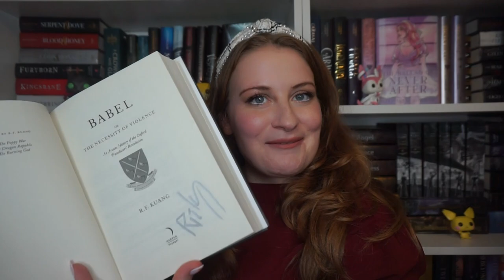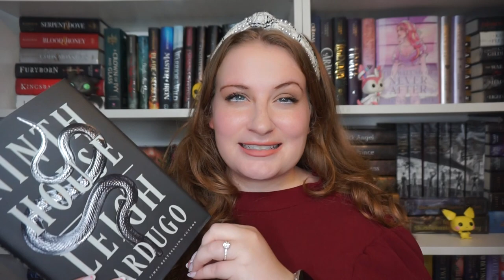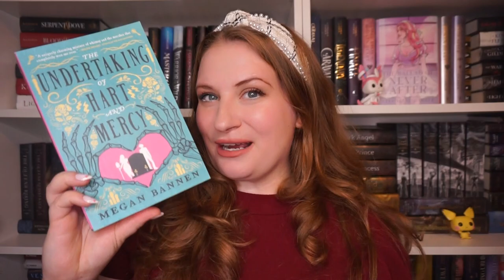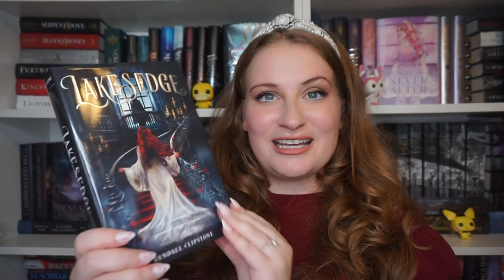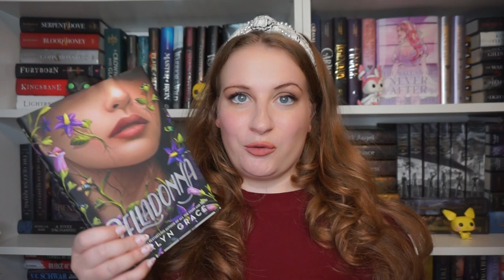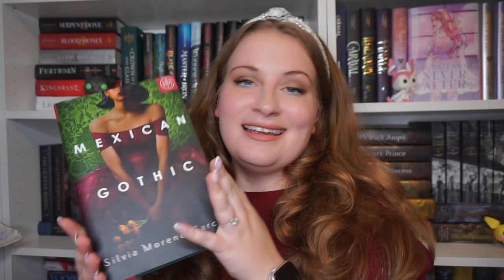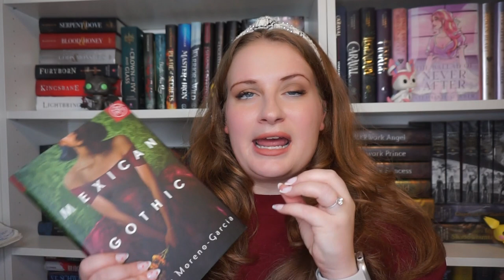fall book recommendations for every autumn mood | RECCOMMENDING FALL BOOKS BY CATEGORY 🍂👻🎃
hi hi open for links!